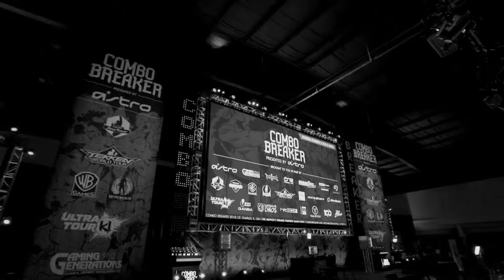Kizzercrate (Ky Kiske) vs WHYHAVEIDONETHIS (Leo) - Grand Finals - Super Saturday's Season 3.3 - GG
Super Saturdays S3.3
3/16/2019
Venue: RaidGamingLounge  3044 N Central Ave, Chicago, IL 60634
LowKickTournament Socials
Weekly SS Tournament